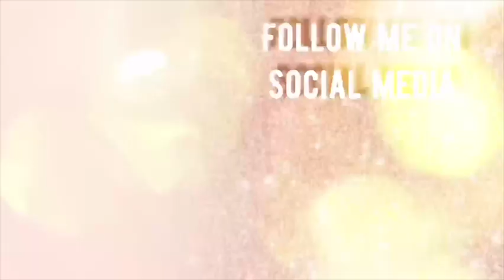VLOG: COOK WITH ME! Wash Dishes & Clean With Me! Fish Fry Friday on Sunday? CHAT WITH ME!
Hey Fam! It’s a Fish Fry and I want you to cook with me! Then clean with me the kitchen and then let’s have a sit and chat with me! Annndd… welcome to Tracie's Place! I'm Tracie, and I'm glad you've joined me for my new video! Also thumbs me up... "Like the Video!" LOL It helps me out in getting the video to more people who may want to see videos like these!

Tracie’s Place
Cincinnati, Ohio
                  45240